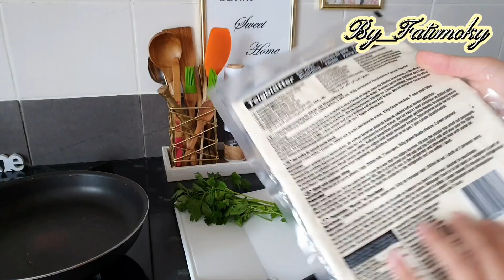جيت و يدييا عامرين وصفة بوراك تركي على شكل تورتة عائلية مع روز بسمتي نديكم معايا حفلة نفاس جزائري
بوراك التركي
عجينة بوراك التركي
الحشو :
لحم مفروم
زيت زيتون
بصل مفروم
توم مفروم او بودرة
معدنوس مفروم
ورق الغار او الرند
جنزبيل
فلفل اسود
كمون
قرفة بودرة
ملح
كريمة:
2 بيض
نصف كاس شاي زيت
400 ملل كريمة سائلة
100 ممل حليب
ملح
جوزة الطيب
فلفل اسود
التزيين
جبن مبشور و جنجلان
وصفة الروز بسمتي
زبدة
زيت زيتون
شعريه
كمون
حبة الهيل
قرنفل
كبابة
ورق الرند
قرفة
فلفل اسود
جنزبيل
ملح
بصل بودرة
توم بودرة
روز بسمتي
الماء ساخن
recette riz basmati
Beurre
Huile d'olive
vermicelles
cumin
cardamome
Clou de girofle
kubèbe
feuille laurier
cannelle
Le poivre noir
Gingembre
sel
poudre d'oignon
Poudre l'ail
riz basmati
eau chaude

Burak turc
Pâte de Burak turque
farce:
viande hachée
Huile d'olive
oignon émincé
l'ail émincé ou poudre
persil haché
Feuille de laurier
Gingembre
Le poivre noir
cumin
poudre de cannelle
sel
appareil creme liquide :
2 oeufs
Une demi-tasse de thé d'huile
400 ml de crème liquide
100 ml de lait
sel
Noix de muscade
Le poivre noir
décoration
Fromage râpé et graines de sésame

رابط قناتي على اليوتيوب Ma chaine YouTub
By Fatimoky

رابط على الفيسبوك Mon compte Facebo
Ma page Facebook صفحتي عل على الفيسبوك